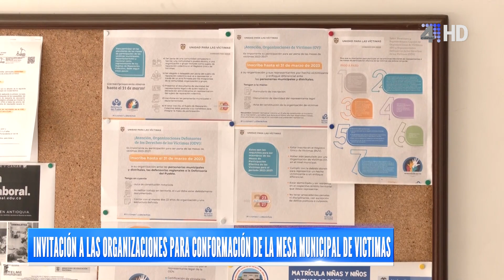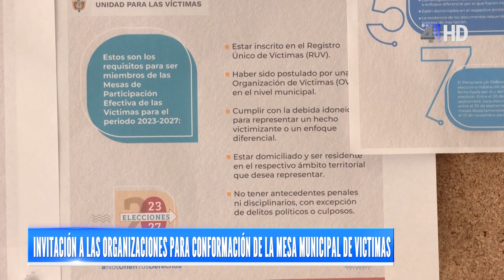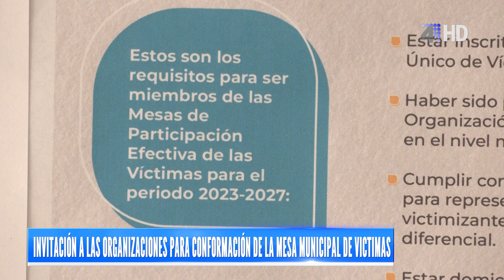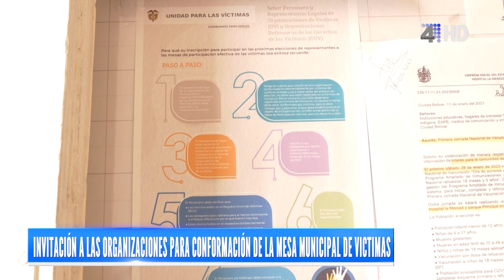INVITACIÓN PARA CONFORMACIÓN DE LA MESA MUNICIPAL DE VICTIMAS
Las Mesas Municipales de Víctimas son espacios temáticos de participación efectiva de las víctimas, destinados para la discusión, interlocución, retroalimentación, capacitación y seguimiento de las disposiciones contenidas en la Ley 1448 del 2011. Justamente en el municipio se está haciendo un llamado para conformar esta mesa municipal.